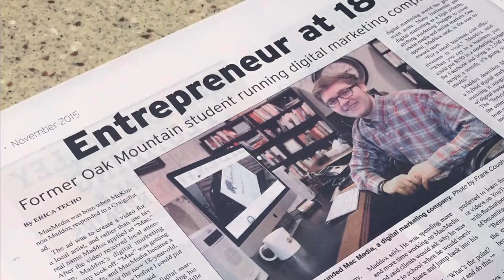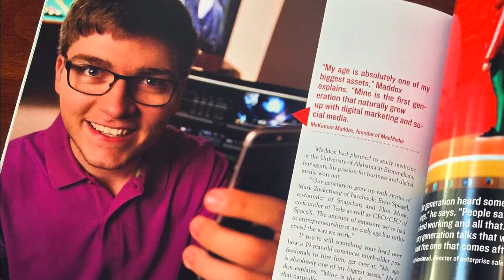James Spann and McKinnon Maddox Interview - Meetup with Mac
I met James Spann in 5th grade when he visited our class to talk about weather. I was 10 years old. Who knew more than a decade later we'd meet again for a second time.

Learn how a child from a small town in Alabama becomes one of America's most award-winning and talented meteorologists. In this interview get to know James Spann, not only the meteorologist, but the man.

Make it a great day and keep it

02:11 How Taking Chances and Dealing with Risk In Life Pays Off
03:51 McKinnon on Meeting James Spann One Time in 4th Grade
05:18 The Value in Working Harder Than Everyone Else
05:41 Being Abandoned By His Father at Age 7 and Developing His Fierce Work Ethic
08:03 Skills That Led To Success in His Career
09:28 How Having Entrepreneur Tendencies Help Him and Selling the Weather Company
11:36 The Influence of His Childhood on His Adult Life and Career
12:34 Being Self-Made, Never Applying For a Job, First Radio Job in High School
15:34 Importance of Leaving Home, Thinking He Was Getting Fired
17:18 Working with Dave Baird Since High School
19:23 What He Was Like As A Child, Being An Introvert,
20:12 A Total Life-Changing Moment in 1st Grade, Being Given the Freedom To Be Himself
21:55 Being Live on TV during Tragic April 2011 Tornados, Emotions, 62 Tornados, 252 Deaths
24:15 Understanding Social Science to Save Lives, Geography Literacy Problems, Communicating
26:32 Don’t play mental gymnastics, blaming yourself for death during severe weather
27:48 Power of Social Media in His Career, 10 Million Weekly Facebook Impressions, Being An Early Adopter
30:12 Growing His Social Platforms, Engagement, Reaching Young Viewers, Live Streaming
32:20 The Value of Tweeting Real Time During Severe Weather, Facebook Live Streaming
34:12 Snowmageddon 2014, What Happened, Spinning Out, Walking For Miles Down HWY 31
36:52 Top 3 Worst Weather Events in His Career
37:41 Cats or Dogs?
38:15 Windows or Mac?
39:02 If You Met Yourself, Would You Be Friends with You? Pam Huff Not Liking him, Being Introverted.
40:07 Sleeping 4 Hours A Night, Ice Cream Habit, Working Out, Being Confident in His Manhood
42:14 Last Book You Read? Audible.com, Baseball Passion, Bizarre Book Collection
43:26 Best Advice He Ever Got, Drug Addiction, Getting Help Is A Sign of Strength
44:43 Best Advice He Can Give, Importance of Loving What You Do, Having Integrity, and Having A Servant’s Heart
45:58 McKinnon Being the Best Interviewer
46:55 Keep it ALLBIZ, Outro